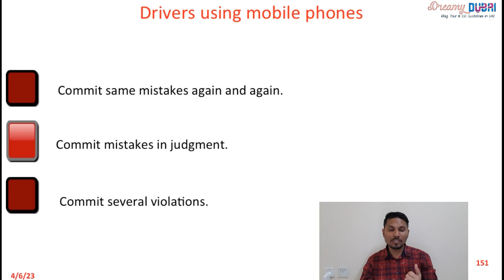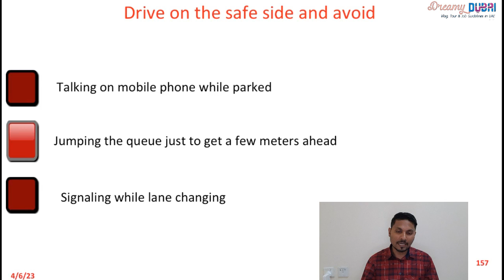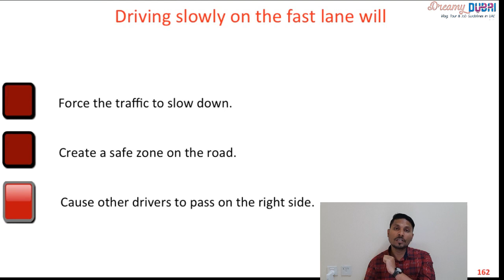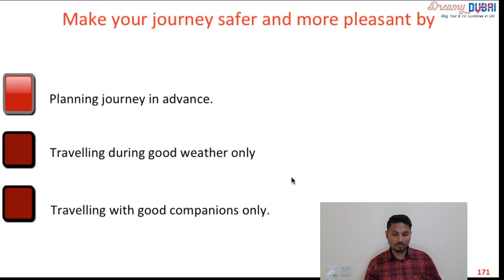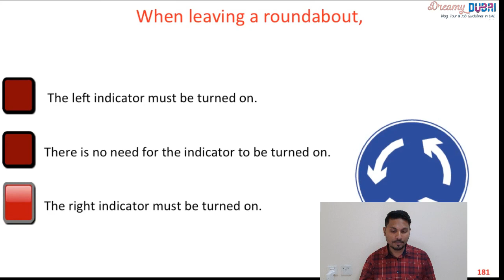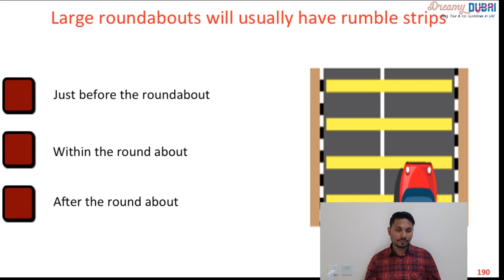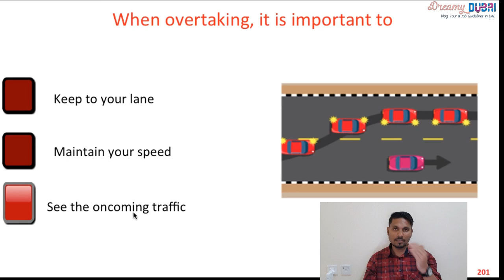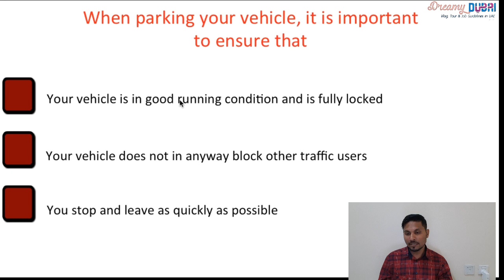RTA Theory test | Part 4 | RTA Theory Test Bangla Lecture | থিওরি টেস্ট বাংলা লেকচার ২০২৩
Video About

RTA Theory Test
Part 4

Im representing the Beautiful Dubai.

Dubai's Beauty is most popular All over the world.

Dubai is a most beautiful country in the world.

So
Come to Dubai and visit.

Dubai has lost of employment opportunity.
If you want to seattle dubai and earn a smart amount of money.
then dubai can be your first choice.